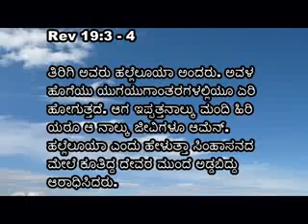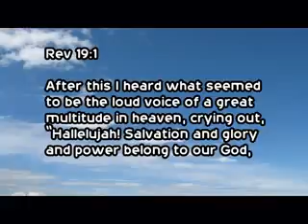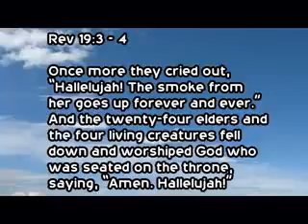26 26 th July 2016